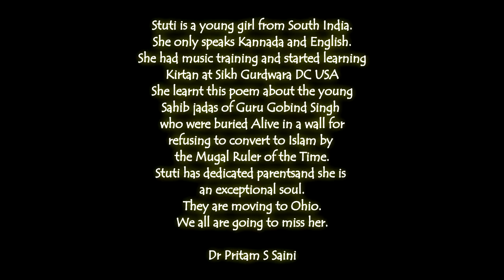2019 May 19 Stuti Reciting a Punjabi Song about Sahibjada Jorawar Singh and Fateh Singh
Stuti is a young girl from South India.She only speaks Kannada and English.She had music training and started learning Kirtan at Sikh Gurdwara DC USA. She learnt this Punjabi song about the young (6 and 9 year old sons) Sahibjadas of Guru Gobind Singh who were buried Alive in a wall for refusing to convert to Islam by the Mugal Ruler of the Time.
Stuti has dedicated parents and she is an exceptional soul.
They are moving to Ohio. We all are going to miss her and the family . Wish them success and healthy life at the new place.
Dr Saini